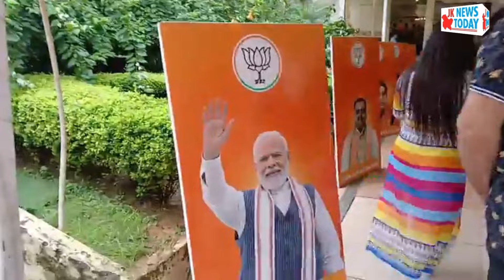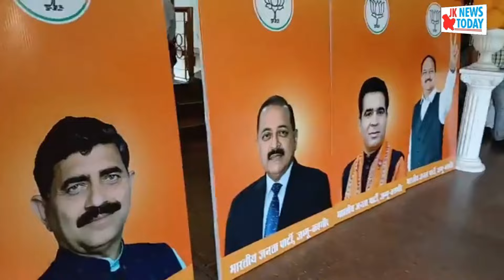BJP sets war room in Jammu | JK News Today